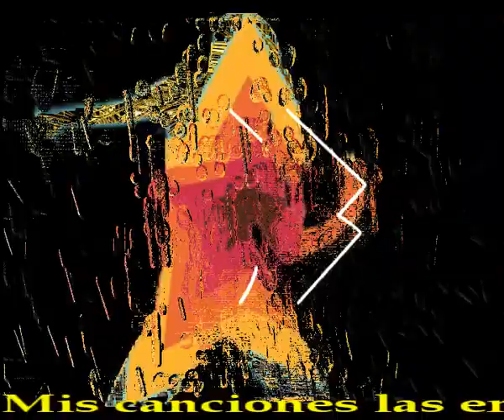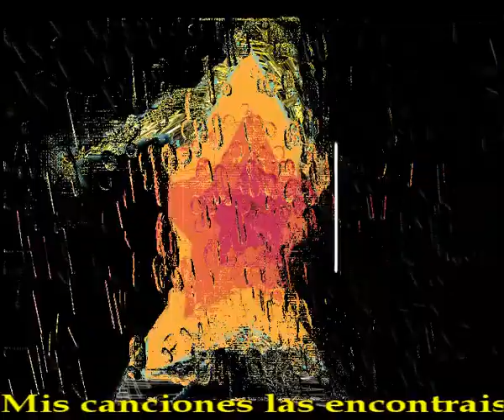Solo era un sueño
Abri los ojos y no te vi
No dormias a mi lado
Por tanto asi lo soñe
Tu ya te habias marchado

Y de pronto me di cuenta
Solo habia sido un sueño
Que ya te habias marchado
Pero quedaba el recuerdo

Que bromas te da la vida
Cuando menos te lo esperas
Se te acaban las salidas
A veces uno lo olvida

Cerre los ojos de nuevo
Creo que segui soñando
Pues de pronto yo te vi
Tu me llegabas andando

Me decias que eras mia
Que nunca te habias marchado
Que solo erean mis sueños
Que seguias a mi lado

Intermedio